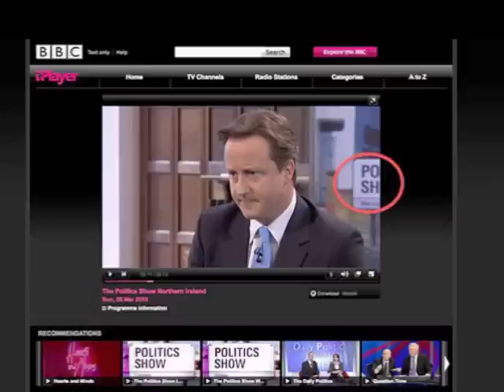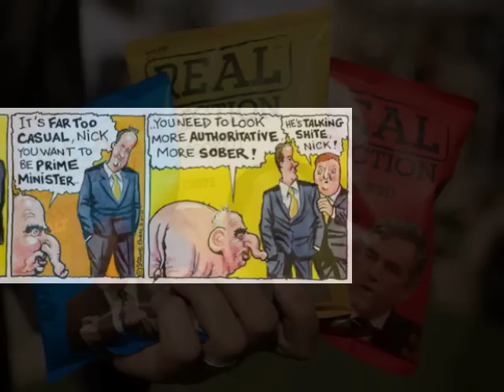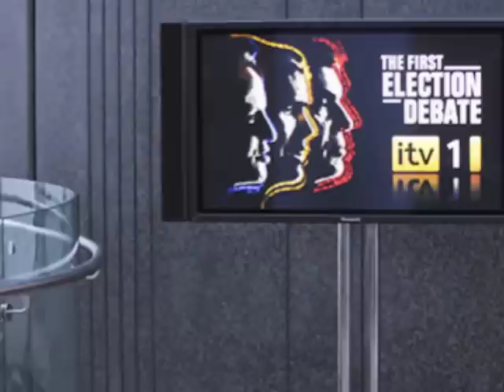The Mass Debate - Trotsky's Talkin' Calypso Band // ELECTION SONG CONTEST 2010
Song about the first televised Electorial debates for the forthcoming UK election 2010 - the so-called 'Mass Debate'.
Written by Trotsky's Talkin' Calypso Band. Entry in the Election Song Contest 2010.